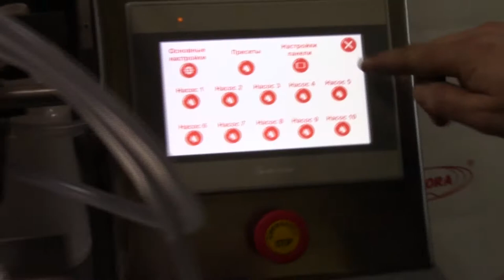Перистальтический насос - дозатор МДП 200Б Плюс.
В данном видео показан принцип работы полуавтоматического насоса - дозатора МДП 200Б Плюс.

Описание:

Перистальтический насос-дозатор МДП-200Б Плюс — высокотехнологичная установка, реализующая процессы перекачки и дозирования продукта. Особенностью модели является оригинальная конструкция, обеспечивающая эффективную работу с пенящимися, газированными и сложноструктурными веществами (пиво, квас и другие продукты).

Перистальтический насос-дозатор МДП-200Б Плюс предназначен для дозированной подачи жидкого продукта во флаконы. Установка отвечает всем требованиям GMP, что позволяет применять ее в фармацевтическом, косметическом, пищевом и химическом производстве.

С более подробным описанием данного оборудования Вы можете ознакомиться на нашем сайте по ссылке:

Характеристики:

Мощность: от 1 кВт;
Вес: 57 кг;
Напряжение: 220;
Тип дозатора: Полуавтоматические перистальтические дозаторы;
Тип продукта: жидкий, средневязкий;
Диапазон розлива: 12-1100 мл;
Количество дозирующих насосов: 10 шт;
Тип тары: Стеклянная тара, Пластиковая тара;